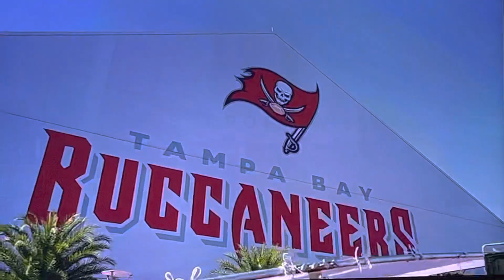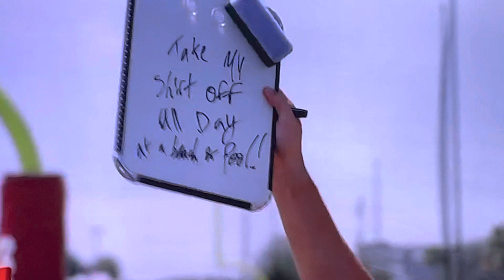Rob Gronkowski Talks Real Job Tom Brady